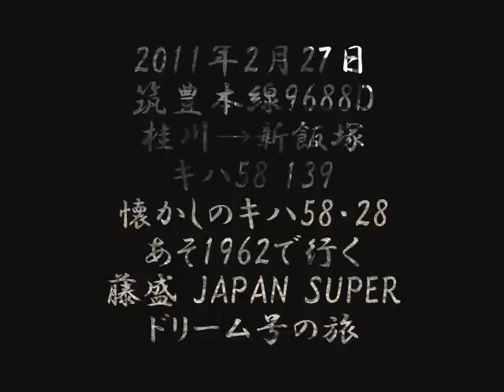[藤盛JAPAN] JR九州 筑豊本線 キハ58 139 桂川→新飯塚 9688D[あそ1962 団体列車]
2011/2/27撮影
「懐かしのキハ58・28 あそ1962で行く藤盛 JAPAN SUPER ドリーム号の旅」として、
豊肥本線で活躍していたキハ58 139+キハ28 2401が、門司港～日田彦山線～光岡～久大本線～原田～筑豊本線～折尾～門司港間を走りました。